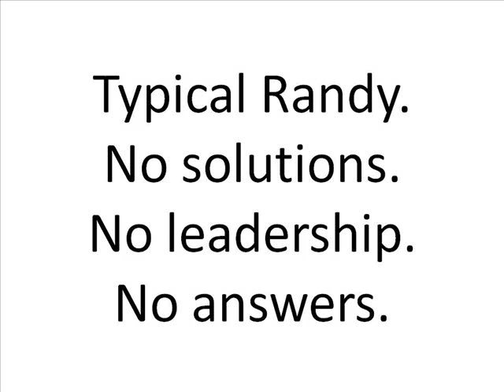Randy Plemons is a Lemon!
Do you believe a person in a leadership position should actually demonstrate leadership?